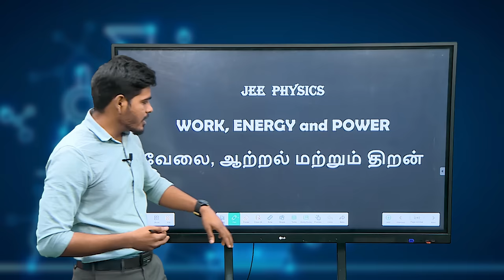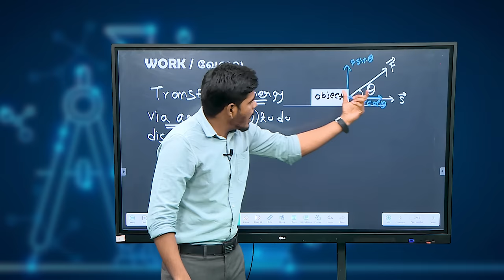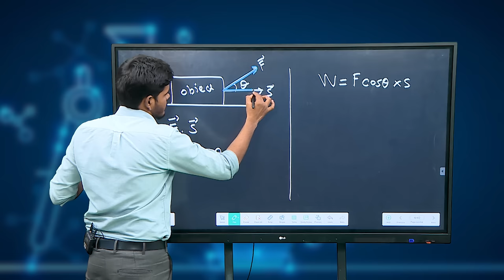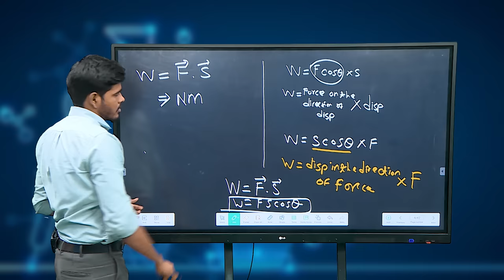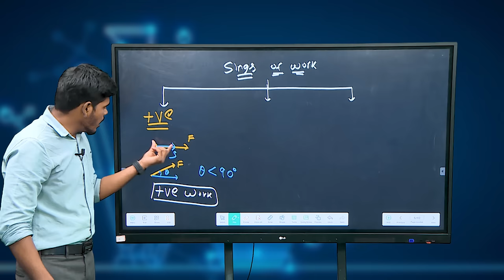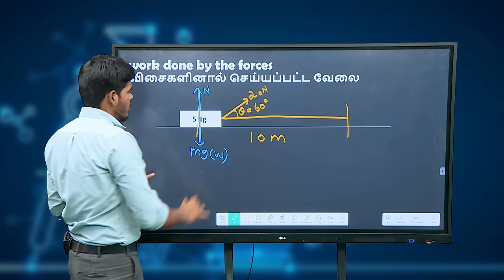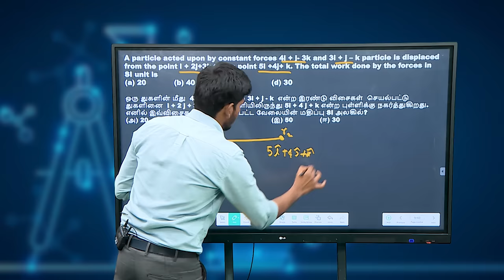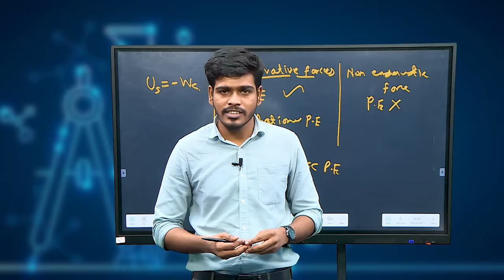TNGS JEE Mains - Physics- Work, Energy & Power - I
Physics -Work, Energy & Power - Part I - Intro